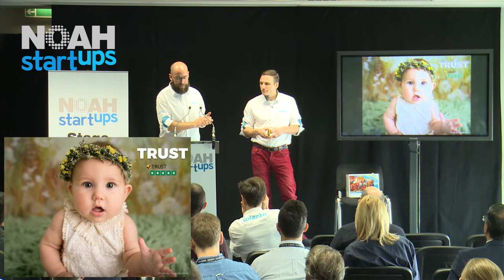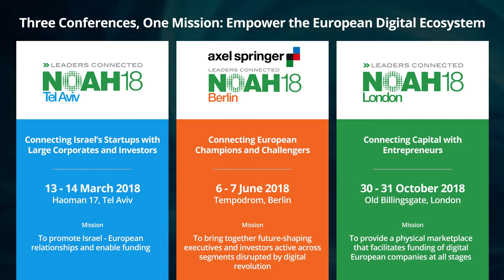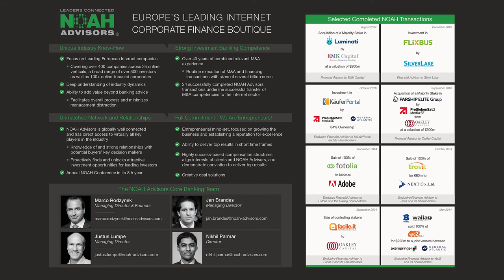Splento - NOAH17 London Startups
Company Presentation by Roman Grigoriev, Co-Founder & CEO at the NOAH Conference 2017 in London, Old Billingsgate 2-3 November 2017.